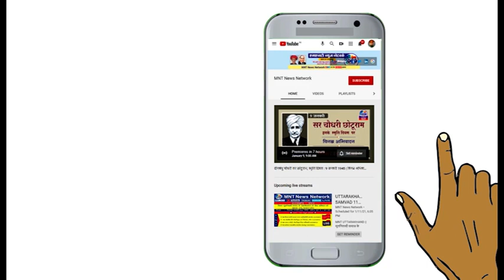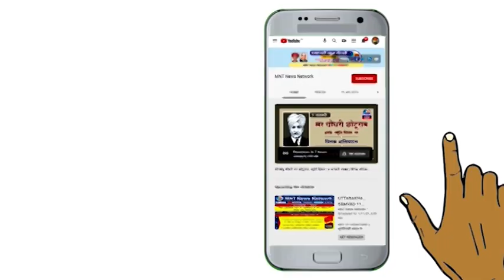NCCMBO के गठन पर मू ताराराम मेहना, राष्ट्रीय अध्यक्ष, राष्ट्रीय मूलनिवासी संघ की प्रतिक्रिया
NCCMBO (मूलनिवासी बहुजन संगठनों की नॅशनल कोआर्डिनेशन कोऑपरेशन कमिटी) के गठन पर मू ताराराम मेहना,  राष्ट्रीय अध्यक्ष, राष्ट्रीय मूलनिवासी संघ की प्रतिक्रिया